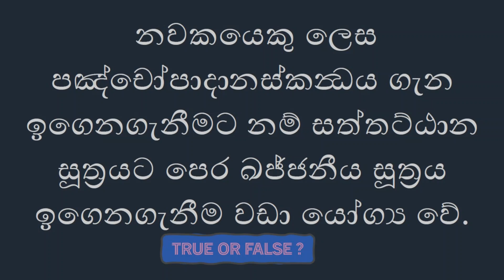නවකයෙකු ලෙස පඤ්චෝපාදානස්කන්‍ධය ගැන ඉගෙනගැනීම